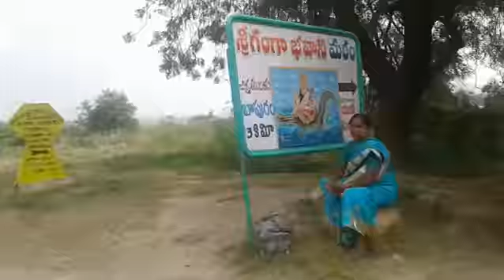Sunday morning vlog